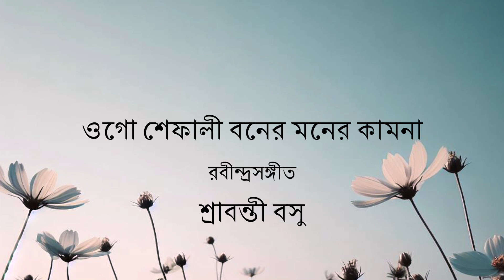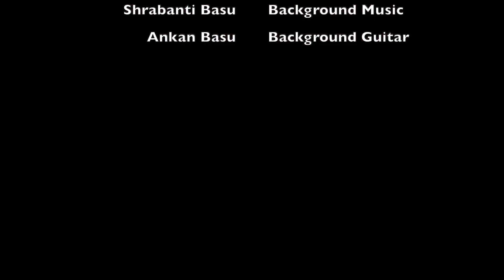Ogo Sephali Boner Moner Kamona - Rabindra Sangeet - Shrabanti Basu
Ogo Sephali Boner Moner Kamona - Rabindra Sangeet.
This is video is completely produced by Ankan and Shrabanti Basu in Atlanta, GA.

Parjaay: Prakriti (150)
Upa-parjaay: Sharat (10)
Taal: Dadra
Raag: Bhairavi
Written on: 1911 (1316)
Place: Shantiniketan
Collection: Geetimalya
Swarabitan: 50 (Shephali)

Lyric:
Ogo   shephaliboner moner kaamona,
Keno   sudur gagone gagone
Aachho   milaaye pabone pabone.
Keno   kirane kirane jholiya
Jaao   shishire shishire goliya.
Keno   chapolo aalote chhaayate
Aachho   lukaye aapono maayate.
Tumi   muroti dhoriya chokite naamo-na,
Aaji   maathe maathe chalo bihori,
Trino   utthuk shihori shihori.
Naamo   taalopallabobijane,
Naamo   jale chhaayachobisrijane.
Eso   sourabho bhori aanchole,
Aankhi   aankiya sunilo kaajole.
Mamo   chokher samukhe khanek thaamo-na,
Ogo   sonar swapono, swadher saadhona,
Kato   aakul haasi o rodane,
Raate   dibase swapone bodhane,
Jwaali   jonaki prodipomaalika,
Bhori   nisithotimirothaalika,
Praate   kusumer saaji saajaye,
Saaje   jhilli-jhnaajhor baajaye,
Kato   korechhe tomar stuti aaradhona,
Ogo   sonar swapon, saadher saadhona.
Oi   bosechhe subhro aasone
Aaji    nikhiler samobhasone.
Aaha   swetochandanotilake
Aaji   tomare saajaye dilo ke.
Aaha   borilo tomare ke aaji
Taar   dukkhoshayono teyaji -
Tumi   ghuchale kaahar birahoknaadona,
Ogo   sonaro swapano,  saadhero saadhona.